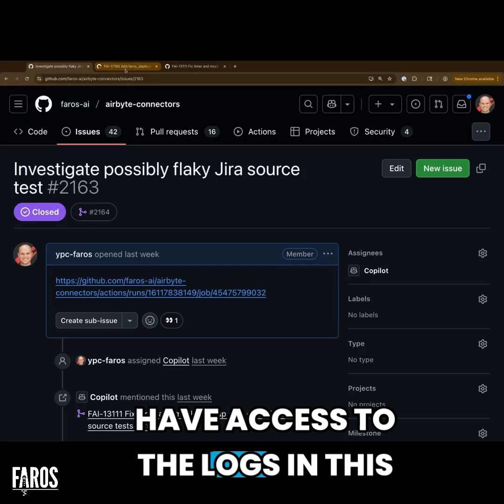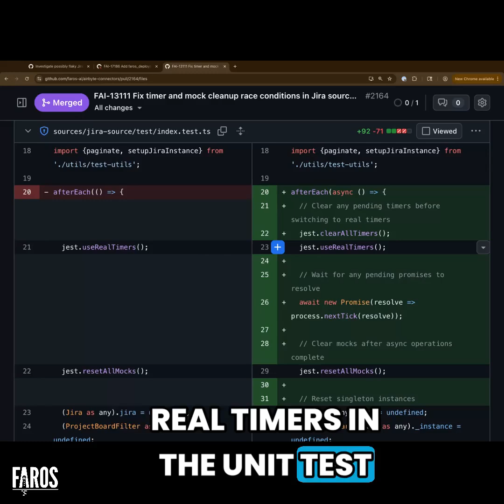How GitHub Copilot (Agent) Helped Me Fix Flaky Tests & Unreliable CI - Experience Report | Faros AI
Yandry Perez, software engineer at Faros AI walks through using GitHub Copilot to fix a flaky test (a test that randomly fails in CI).

Flaky tests aren’t just a nuisance—they erode confidence in your entire CI pipeline and lead to risky decisions.

In this video, you’ll see a quick demo:
- Why Yandry chose Copilot for the task
- How to give Copilot just enough context (CI logs + failed run link)
- How he validated the fix